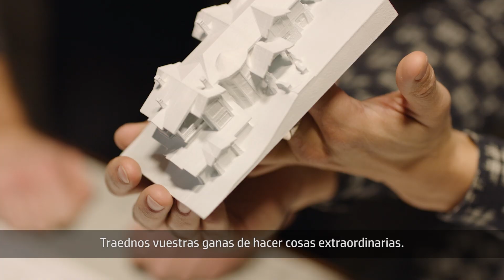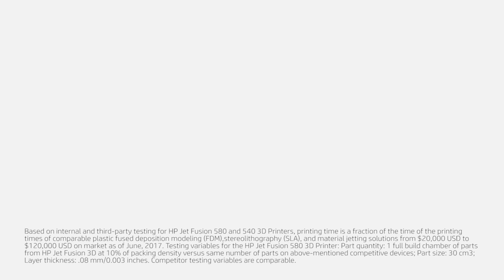Presentamos la serie 500/300 de HP Jet Fusion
Cree prototipos precisos y produzca piezas funcionales brillantes, a todo color, blancas o negras on las nuevas impresoras 3D HP Jet Fusion serie 500/300. Gracias a la tecnología HP Multi Jet Fusion, ahora puede acelerar el proceso del ciclo de diseño.